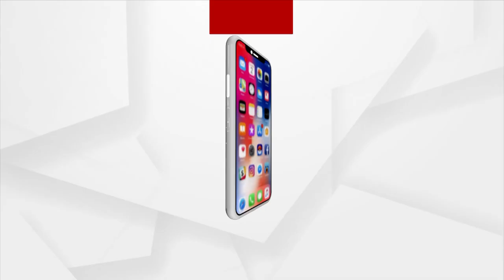Prasnakala | We Approach Sarpanch, BDO For Pucca House, But In Vain